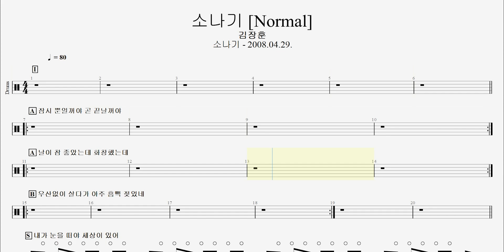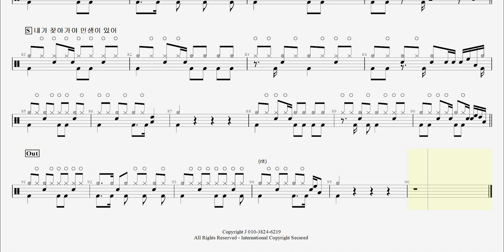80 김장훈 - 소나기 [어려운] 소나기 - 2008.04.29ㅣ제이엔디드럼악보